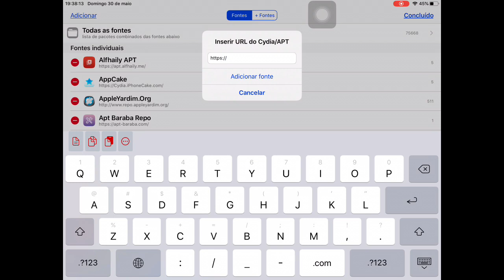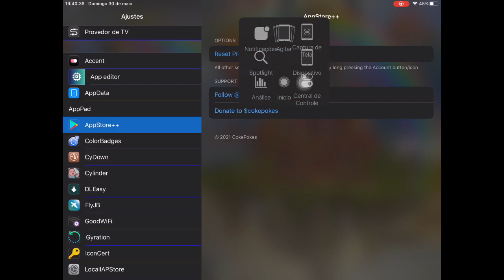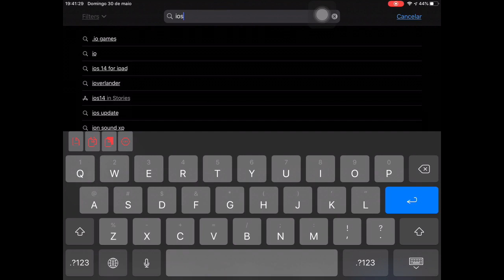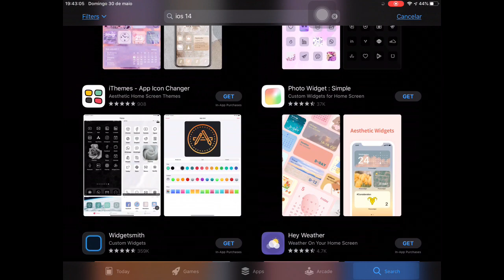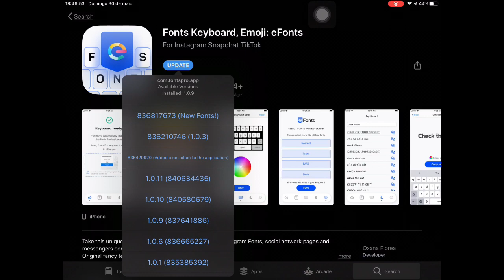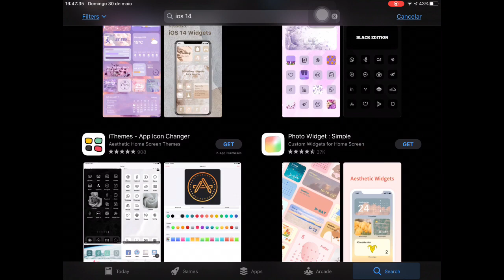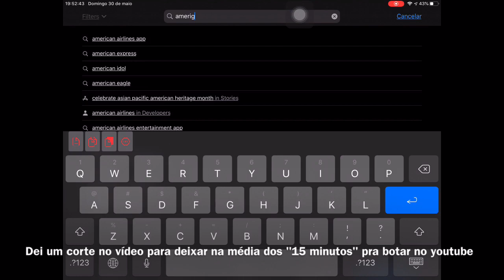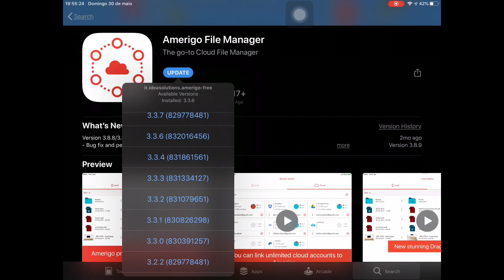Instalar Apps Restringidos por Versão do iOS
Repo do Cydia: "Coke Pokes"

Nome da tweak: "AppStore++"